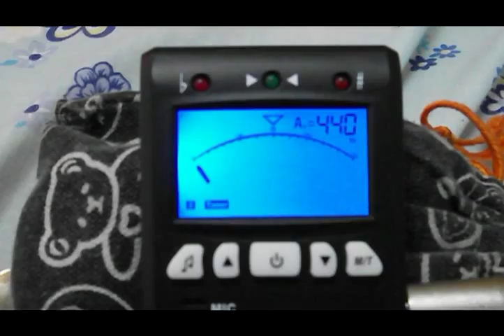การตั้ง Intonation Guitar อย่างง่าย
อธิบายไม่ค่อยละเอียดเท่าไหร่นะครับ  การขันท่านต้องลองทดสอบเองว่าขันเข้า-ออก เสียงมันสูงขึ้นหรือต่ำลงนะครับ
ไว้มีโอกาสจะทำคลิปแบบละเอียดนะครับ  ออ...ควรทำตอนเปลี่ยนสายใหม่นะครับ

กล้องมันสั่นไปหน่อยนะครับ  มือก็มีข้างเดียวไม่มีคนจับกล้องให้  ละก็อัดมาสั้นไปหน่อย  ทำให้อาจดูงงๆ 55
ก่อนอื่นต้องตั้ง fix bridge ให้หย่องนิ่งก่อนนะครับ จะได้ไม่โยกไปมา(ทำให้ตั้งลำบากเเละเสียเวลา)
สรุปคือ ตั้งสา่ยเปล่ากับเฟรตที่ 12 ให้เสียงตรงกันทุกๆสายนะครับ
ในคลิปลองเฉพาะสาย 1  เป็นตัวอย่างให้ดูเฉยๆ  สำหรับมือใหม่  คิดว่าคงเข้าใจบ้าง
ส่วนเรื่องขันซ้ายขวา เสียงไหนไปสูงหรือต่ำ  อันนี้บอกยากครับ  ต้องลองๆขันดูเพราะบางครั้งมันก็อาจจะสูงหรือต่ำลงได้หมด  ลองขันละเทียบที่ tuner ดูครับ